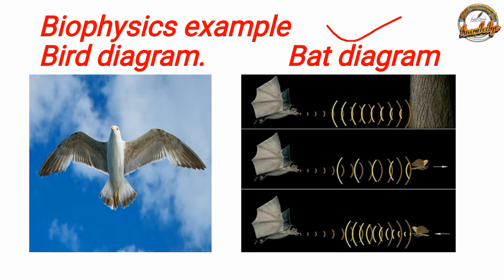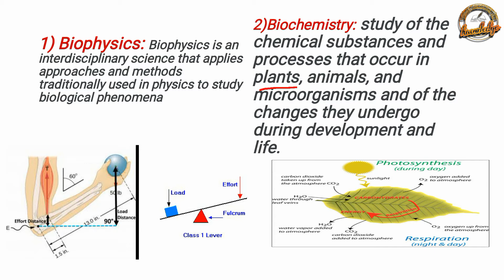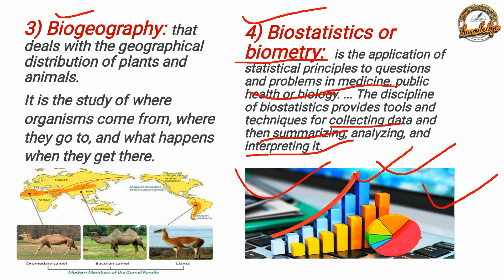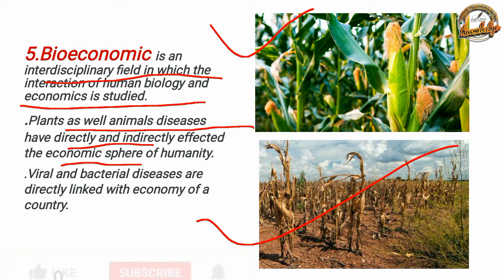Relationship to Biology and other science - Class 9th - ch 1 introduction to biology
Knowledge Action Academy kpk to bring to student will be able to easy and analytical methodology student will be understand important topic
Relationship to biology and other science
Biology is the most damanding of all science. Partly because living system are so complex and partly because biology is a multidisciplinary science, that require a knowledge and understanding of physics, and mathematics. Presently some of the emerging field of biology are 1) Biophysics 2) Biochemistry 3) biostatistics
4) biogeography 5) Bioeconomics